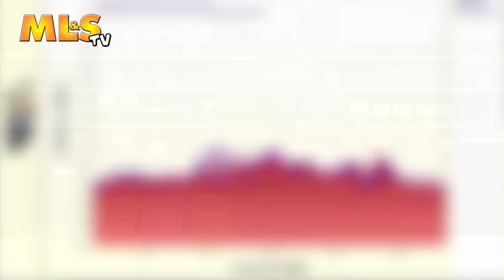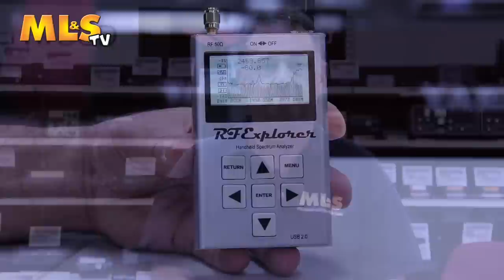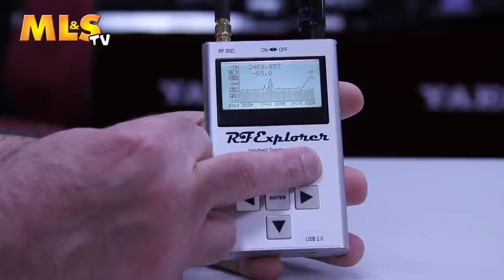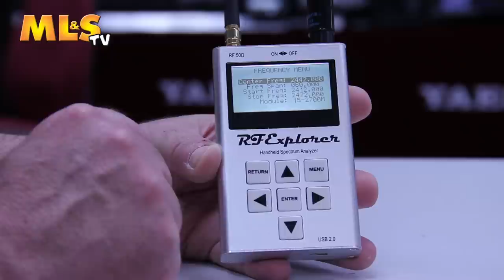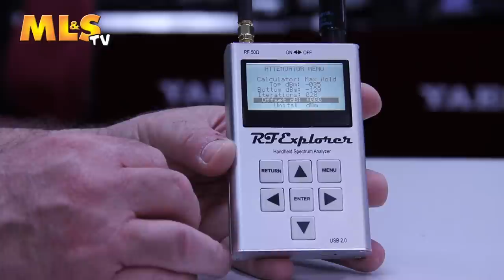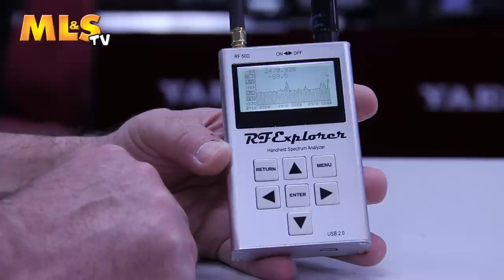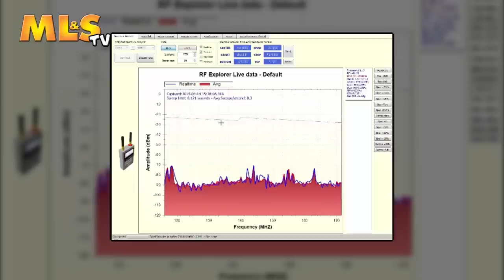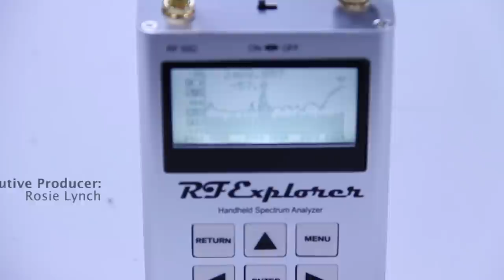MyDEL RF-Explorer 6G Combo Overview with Steve Venner at ML&S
Martin Lynch and Sons' Steve Venner gives us a brief overview and demo of the MyDel RF Explorer 6G Combo Specrum Analyser.

RF Explorer is a handheld digital spectrum analyzer, a very affordable tool for work in all popular frequency bands. It is based on a highly integrated frequency synthesizer and double balanced mixer which offers high performance, compact size, low consumption and low cost.

It has been designed to be used equally well outdoor and indoor, and can be connected to a PC for extra functionality using standard mini-USB 2.0 connector.
This model includes a 6G baseline unit plus an RFEMWSUB3G Expansion Module conveniently assembled and tested. It comes with two SMA connectors and two antennas: a nice Nagoya NA773 wideband telescopic antenna for all Sub-GHz frequencies and a whip helical for 2.4GHz band. Additional, specific band antennas may be needed to cover efficiently some of the frequencies supported.

The combination of these two models offer coverage for most used communication frequency range used in modern communication technologies including WiFi, Bluetooth, Wireless Audio and Video, LTE, GSM, GPRS, Satellite, CATV, DTV, etc.